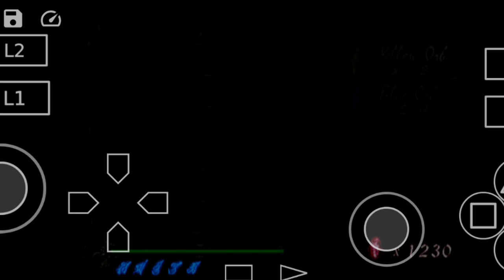DMC Mission 11